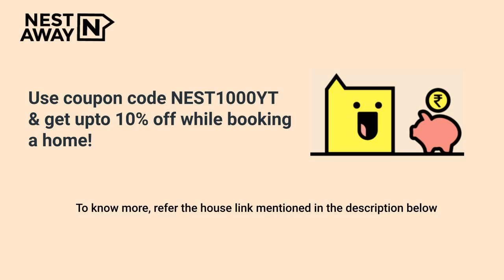2 BHK Flat for rent in Marunje Village, Pune | 7406134488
2 BHK Flat for rent in Marunje Village, Pune | 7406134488

Here is a video tour of the Nestaway House - 298862 located at Marunje Village, Pune. This house is ideal for family looking for a flat for rent in Marunje Village, Pune.

It is a Unfurnished house with a Spacious Living Area, Modular Kitchen and Highly Ventilated Property, Geyser, Wardrobe, Lift, Security and has both Attached and Common Bathroom.

Living Room- 00:00
Bedroom1- 00:24
Attached Bathroom  - 00:34
Common Bathroom  - 00:57
Bedroom2- 01:08
Kitchen- 01:29
Nestaway Offer : 01:42